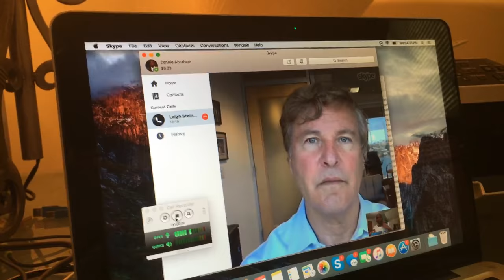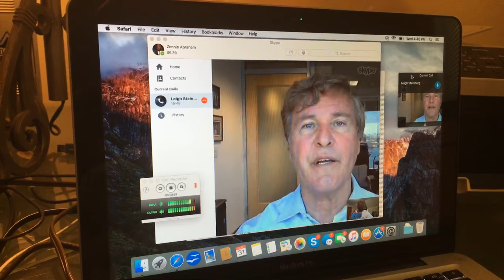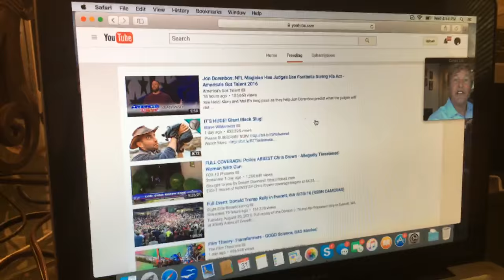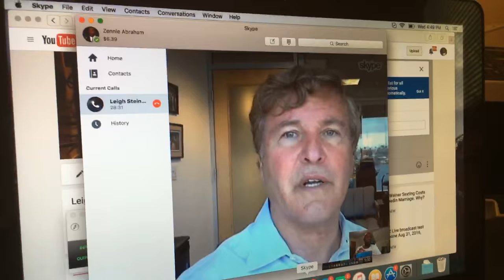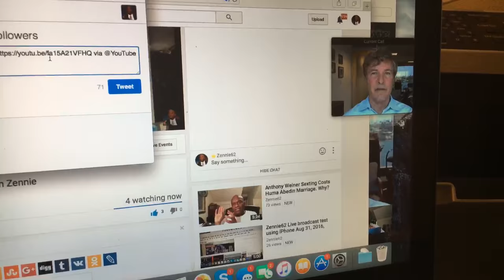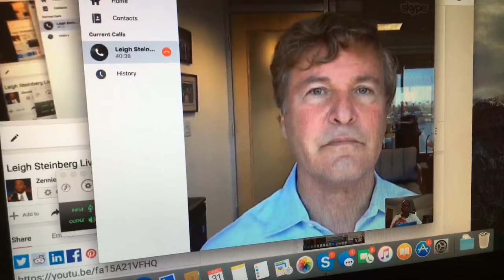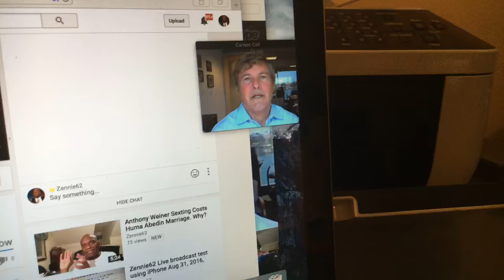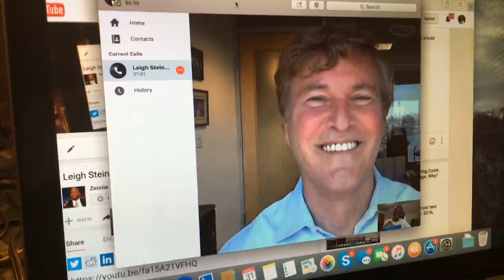Leigh Steinberg Live With Zennie On Paxton Lynch, Colin Kaepernick, Joey Bosa, Hope Solo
Zennie62 Leigh Steinberg Interview With Zennie62

- vlog produced by Zennie Abraham Zennie62 Blog - youtube video